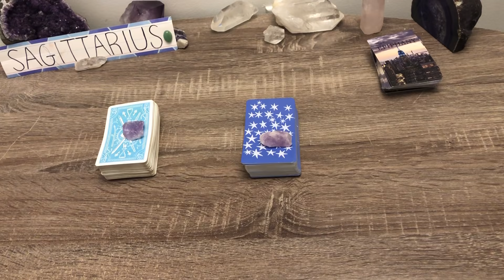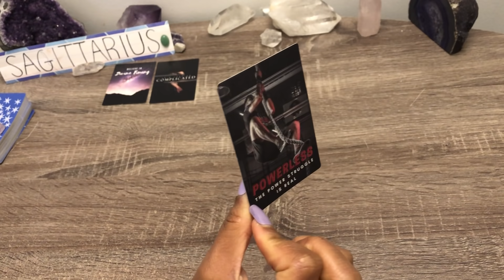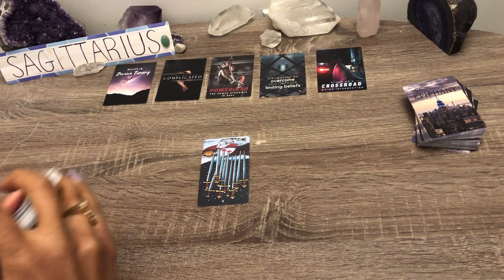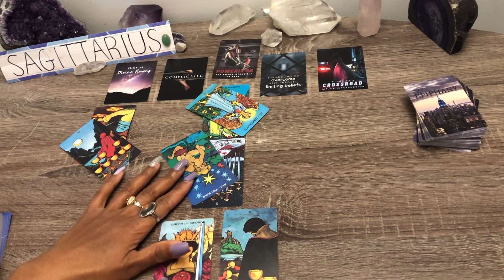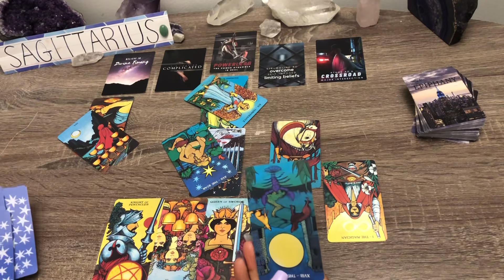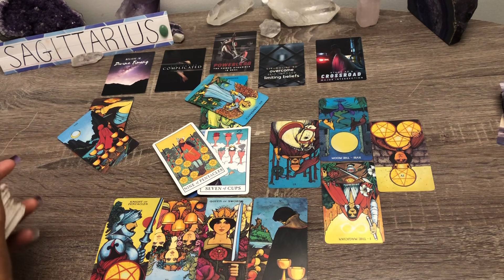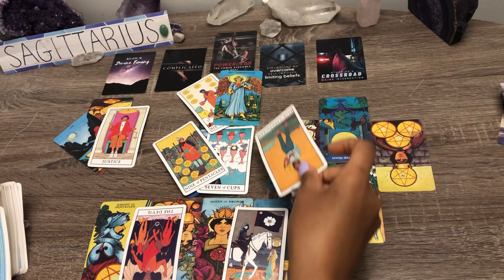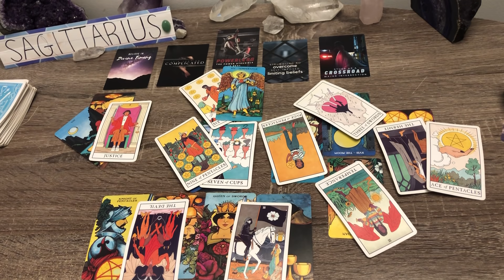SAGITTARIUS!♐️HEAVY REGRETS🔥PAST IS SAD & POWERLESS😔THE BIG SECRET WILL BE REVEALED🌙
ALL ZODIAC SIGNS - Extended February 2021 ~ How Does My Partner Feel?  + Unspoken Love Messages + Love Advice